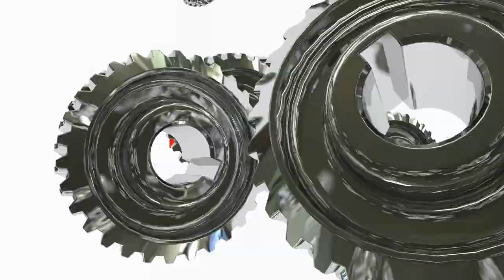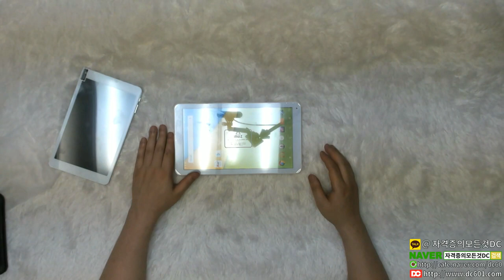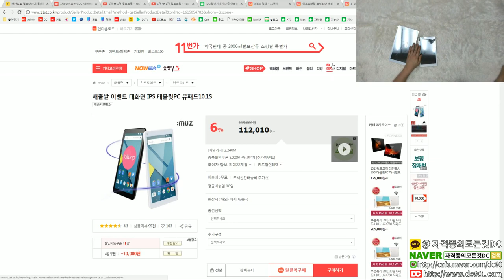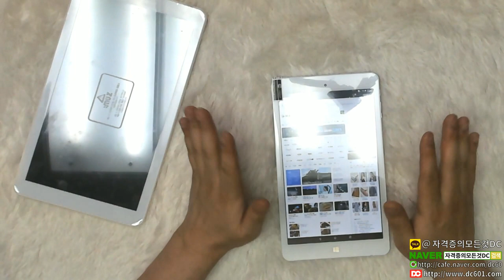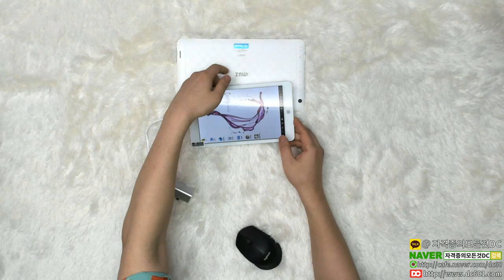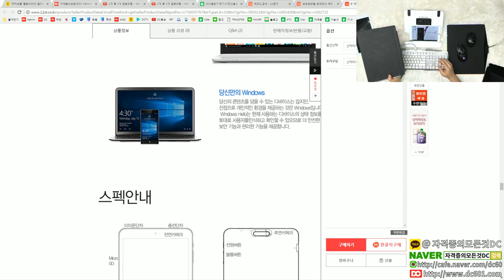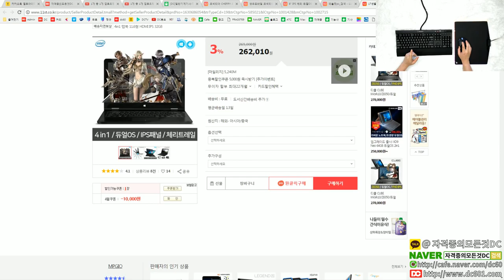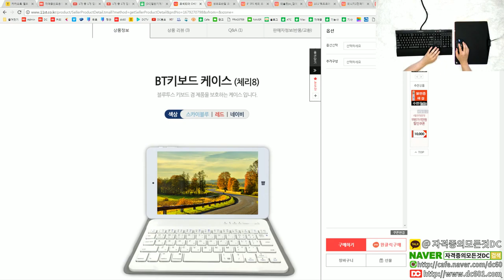[DC튜브] 인강용 테블릿PC 추천 코넥티아 체리(Cheery)8.0 (FHD 해상도지원) (언박싱)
👨‍👩‍👦 단체 카톡방